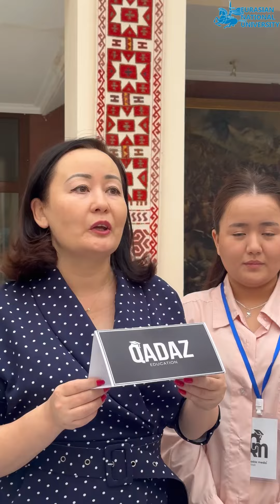Болашақ талапкерлер ЕҰУ-ды таңдайды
Ашық есік күні шарасы 500-ден астам оқушы мен олардың ата-аналары қатысты.

🏫ENU-да 13 факультет бар. Оқыту білім беру бағдарламасының 244 бағыты бойынша үш тілде жүргізіледі.

🔹Болашақ талапкерлер өздерін қызықтырған мамандық бойынша ақпарат алып, әскери кафедра өкілдерімен кездесті және робототехника бойынша мастер-классқа қатысты.

👆🏻ENU QS нұсқасы бойынша Азияның үздік 100 жоғары оқу орындарының қатарына кіреді. Мұнда білім алу арқылы біздің студенттер әлемнің 500 жетекші жоғары оқу орындарында өз біліктіліктерін арттыруға мүмкіндік алады.

☺️Біздің талантты жастарымыздың қатарына қосылыңыз!